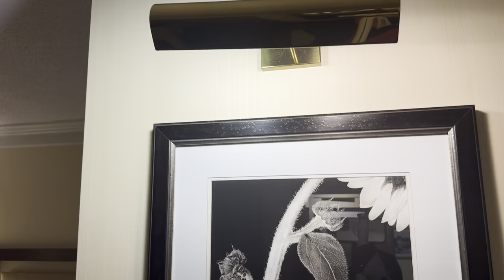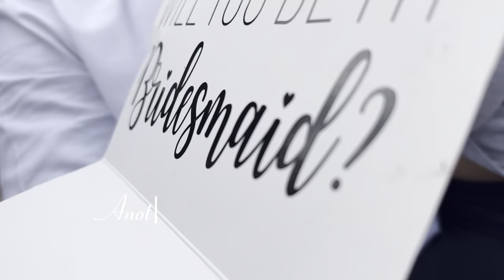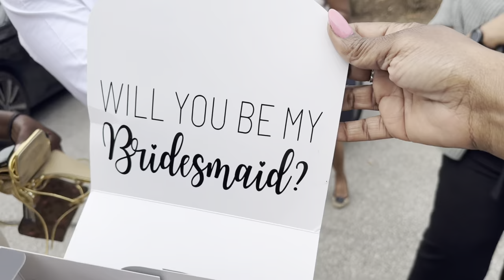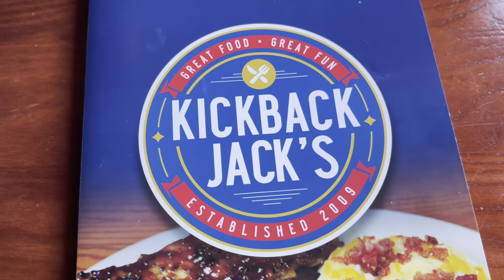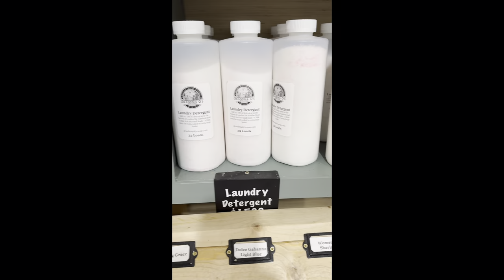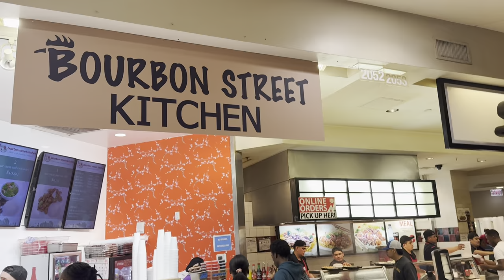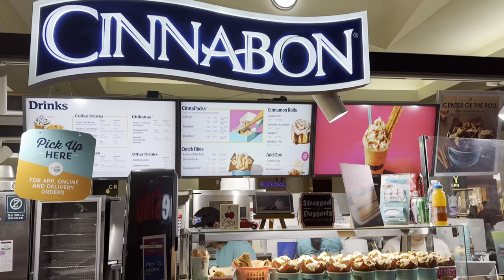Weekly Vlog: Cook with me + Road trip + Engagement photos + purse snatched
Happy Sunday!! Road trip!! Engagement photos! Hang out with me for the week!

I hope you enjoy! Be bless😇

Make sure you are true to yourself, be the best you can be and love yourself💕